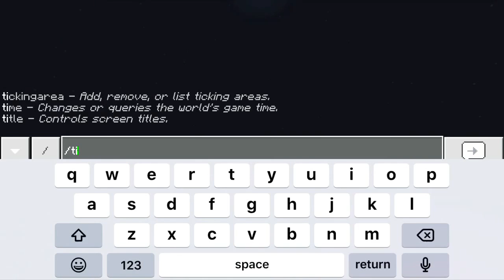Touring the BUCKINGHAM PALACE in Minecraft!!!